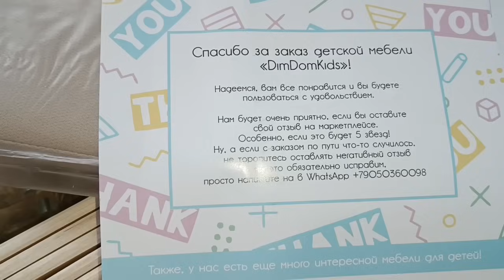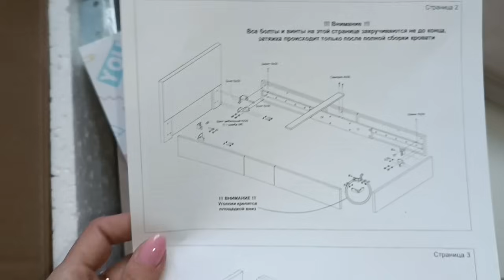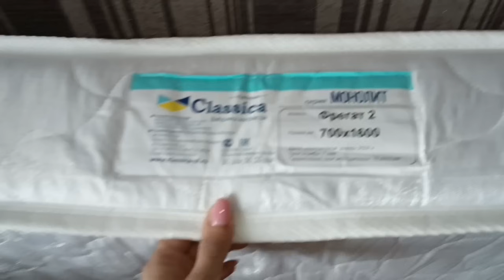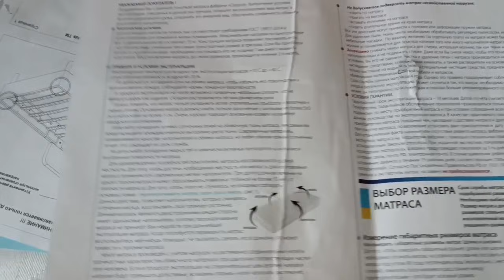Сюрприз от мужа❤ /Семья в селе из Сибири /Влог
По вашим просьбам оставляем реквизиты карта Сбербанк Саши, с пометкой от друзей:      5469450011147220